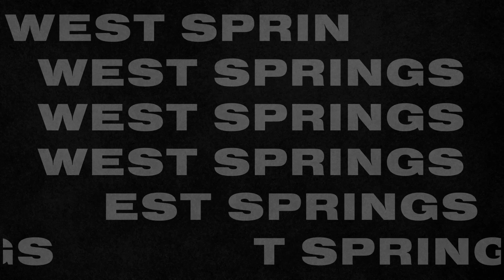What's In Your Hand? A message on Thankfulness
Pastor Tim's weekly sermon on thankfulness and appreciating what God has given us. From November 21, 2021.